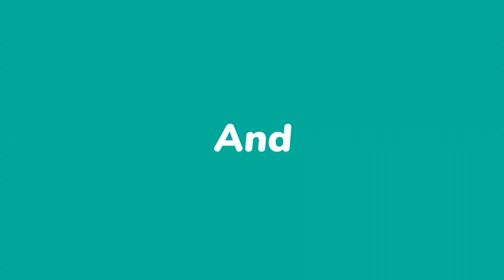नाही मिळणार स्वाधार योजना या विद्यार्थ्यांना | swadhar yojana 2022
ABOUT THIS VIDEO - national scholarship portal 2022-23

By - Shashikant Garade